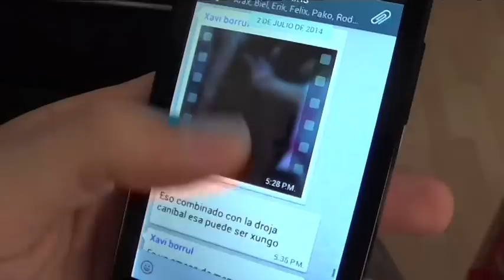MAMADING. PASARLO PICHA EN MALLORCA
Una pieza de Toni Nievas sobre cosas que pasan por la isla.